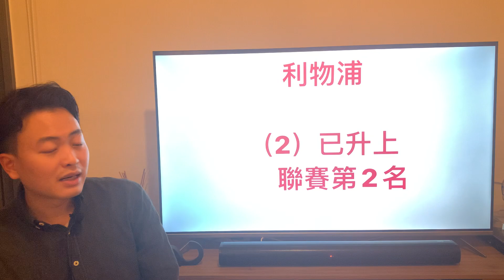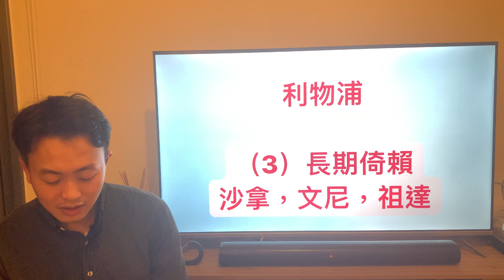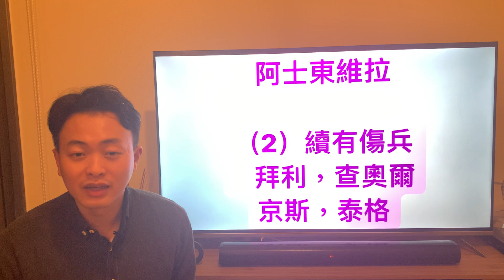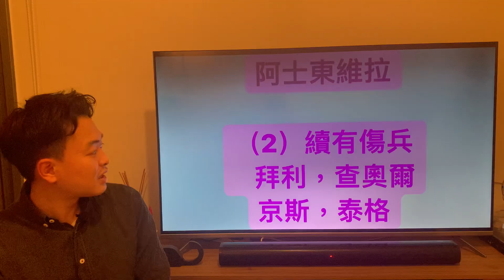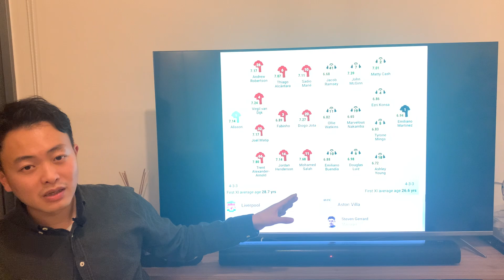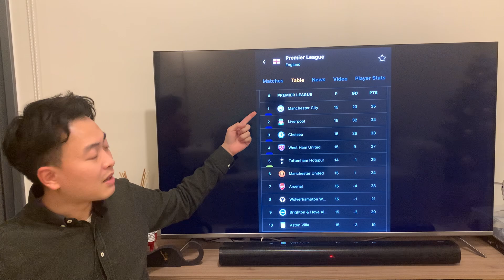不塼葉 足球晚報 20211210 part 2 賽前分析 利物浦 vs 維拉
MC: Cyrus

【球迷直播室】
網絡節目平台，用心制作，請多多支持！
個個睇波，唔通個個都識睇波咩？